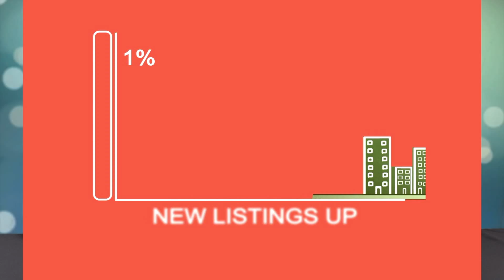Another Update | New Website, Pulse, Breaking Records